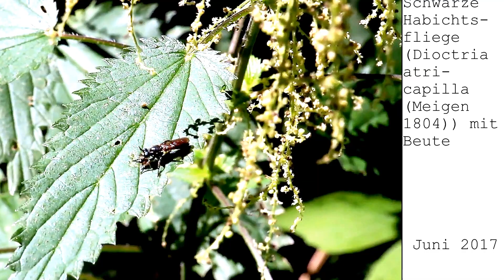Naturbeobachtung Schwarze Habichtsfliege(Dioctria atricapilla(Meigen 1804)) mit Beute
Täglich sterben 100 bis 150 Arten inzwischen... Noch lässt sich "Natur" beobachten - wie lange wohl noch?
Von etwa Mai bis Mitte Juli lässt sich die Schwarze Habichtsfliege
an sonnigen Orten in Wiesen, an Feldrainen oder Waldränder sowie in Gärten oder Ödland antreffen.
Von Blättern oder Gräsern als Sitzwarte startet sie ihre Beutefänge.